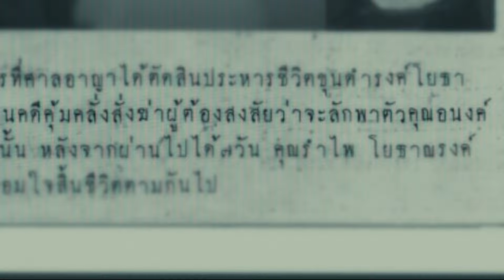My Boo 2024 Movie explained in hindi Urdu | My Boo film story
Director: S Khomkrit Treewimol
Screenwriter: Game Kirati Kumsat
Also Known As: Anong

Plot:"My Boo" is a 2024 Thai romantic comedy with a supernatural twist, directed by Khomkrit Treewimol. The film follows Joe, a young gamer who inherits an old house from his grandfather. Upon moving in, Joe discovers that the house is haunted by the spirits of a family, including a young woman named Anong. Instead of being frightened, Joe devises a plan to turn the haunted house into a tourist attraction, collaborating with the resident ghosts to create a unique experience for visitors. As Joe and Anong work together, they develop a deep bond, leading to a heartfelt romance that transcends the boundary between the living and the dead. The film blends humor, romance, and light horror elements, offering a fresh take on the classic ghost story.

My Boo.
My Boo 2024.
My Boo ful moovie online hd.
My Boo dubbed.
My Boo explained.
My Boo in hindi language.
My Boo ending explained.
My Boo best scenes.